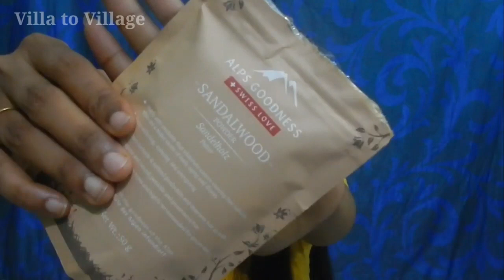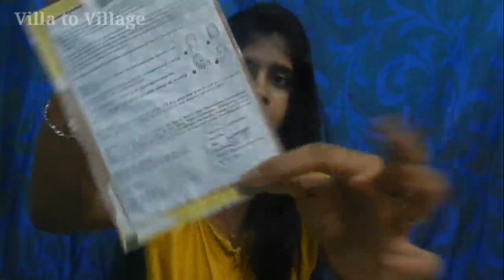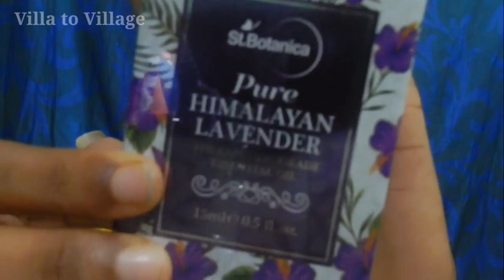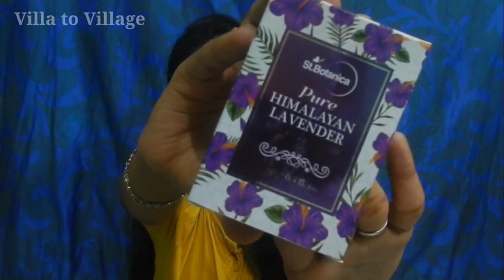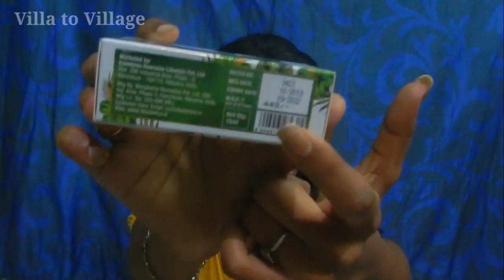Huge Purplle Haul|Affordable Essentials Haul|Skincare Haul|Free Gift from Purplle|Lockdown Purplle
Hey guys hope you all doing well ... In this video I will share my first purchase of purple.com affordable purple skincare Haul hope you like this video guys actually this is my first purchase of purple so that I placed some kind of little products after I am using this product it will give good result to me means I will buy lot of products in purple.com  and I will share that videos also thank you guys